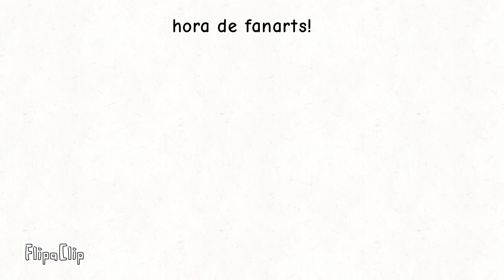hora de fanarts!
eu posso usar seus assete agora já q sei como usar ibis paint